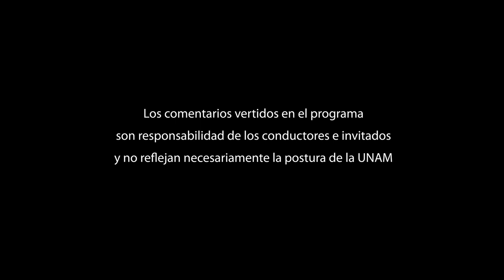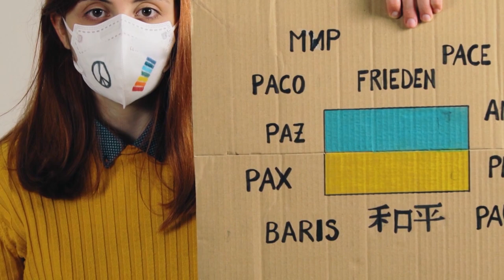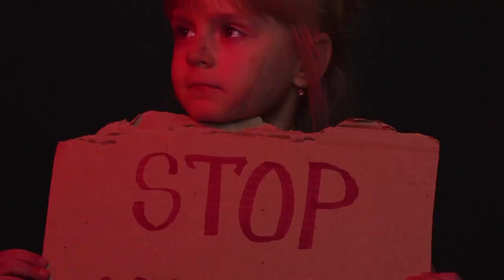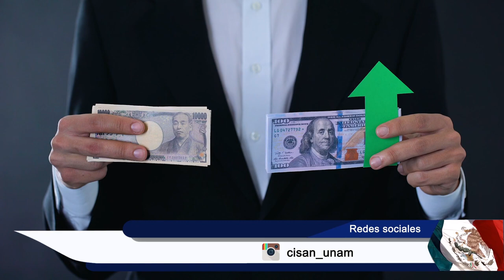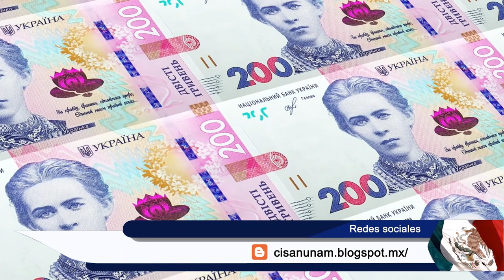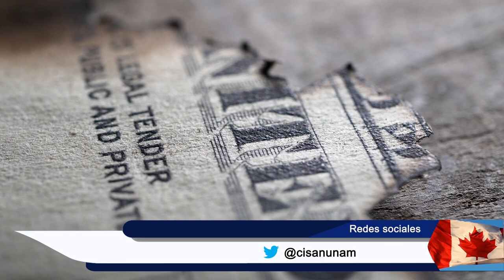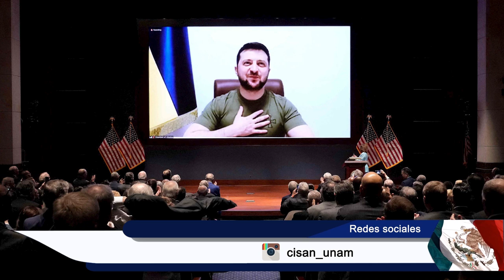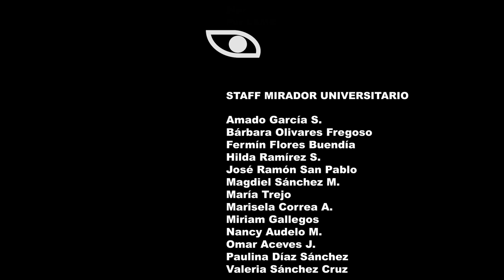Impactos en América del Norte por el conflicto en Ucrania | MAYO 2022 | Mirador Norteamericano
Sinopsis: En esta sesión debatiremos sobre las implicaciones globales y regionales para América del Norte, específicamente el que se da en Ucrania actualmente, abordaremos ampliamente este conflicto y las diferentes perspectivas que se tienen. Este programa abordará un tema muy amplio y complejo que se ha simplificado en una guerra de propaganda y cuesta mucho trabajo verlo con objetividad y frialdad.

Transmitido el 29 de Mayo 2022 por TVUNAM

Coproducción con @cisanunamweb

Participantes: Dr. Roberto Zepeda (CISAN, UNAM)
             Dr. Carlos Ballesteras (CRI-FCPyS, UNAM)

Cápsula Poética de la cátedra extraordinaria: “Henry David Thoreau”
Dra. Nattie Golubov (CISAN, UNAM) y Dra. Rocío Saucedo Dimas (FFyL, UNAM)